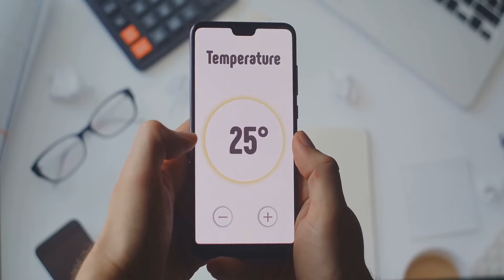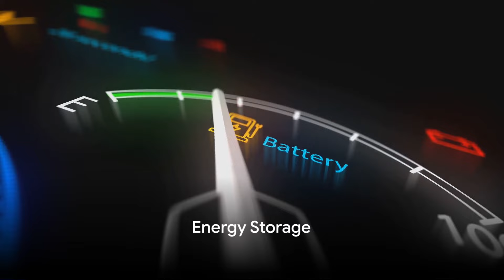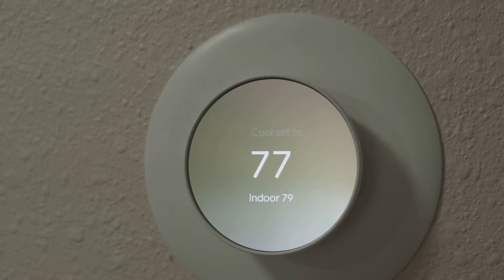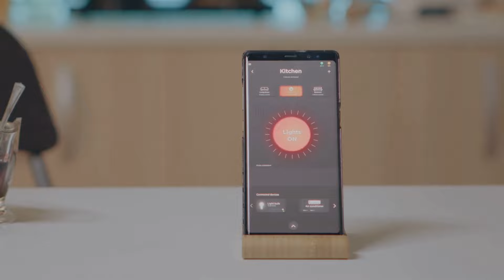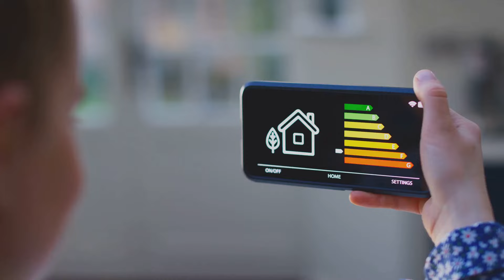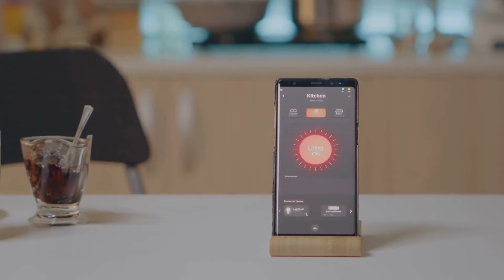The ultimate energy-saving machines of the future | Exploring the latest technology.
In this video, we will be diving into the realm of discovery and exploration, uncovering any new technology that has emerged on our planet.

Don't miss out on this incredible opportunity to stay up-to-date with the latest advancements in technology. Whether it's groundbreaking inventions, innovative gadgets, or mind-blowing scientific breakthroughs, we've got you covered!

Our team of experts scours the globe to bring you the most interesting and relevant news in the world of technology. We understand that staying informed is crucial in today's fast-paced digital era, and we are committed to providing you with the most accurate and reliable information.

Join us on this journey as we unveil the latest discoveries and unveil the incredible new technologies being developed on our planet. From AI and robotics to renewable energy and space exploration, we cover it all.

Don't miss this technical news where we discover any new technology on this planet!